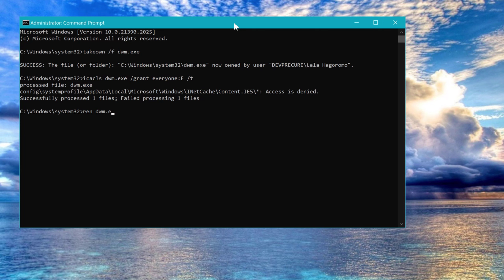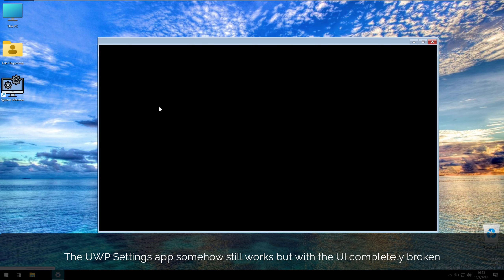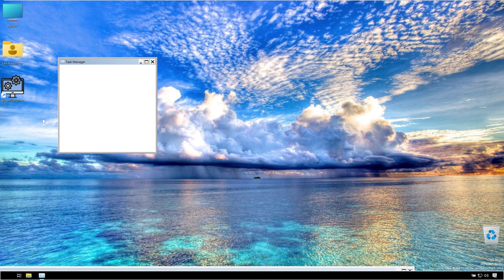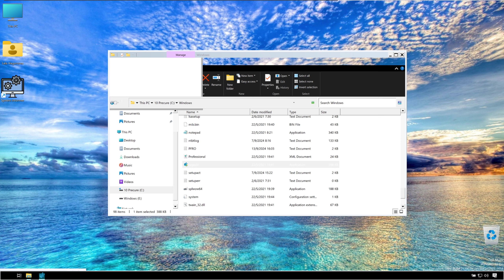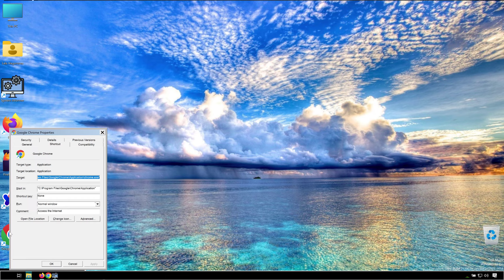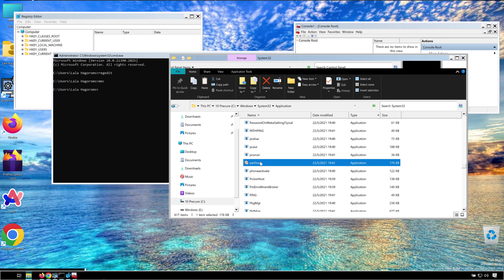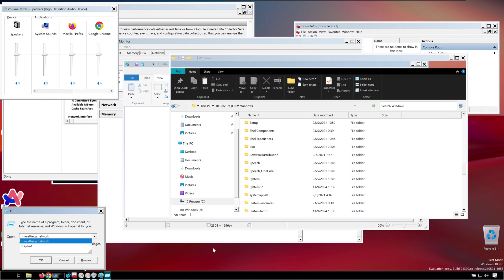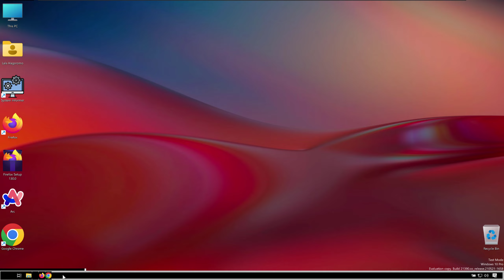Windows 10 working with no themes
Idea - LagLife (@laglife ).

Hello! Let's reach 50 likes?

Today I will be removing all of the Windows 10 themes, exposing its inner UI layers. Yes the Basic and the Classic theme still exists on Windows 10 (and 11), you just cannot enable it though normal means (and 3rd party program is required).

Songs:
- Aero Chord & Anuka - Incomplete
- Lost Sky x She Is Jules - Darkness

Links: None